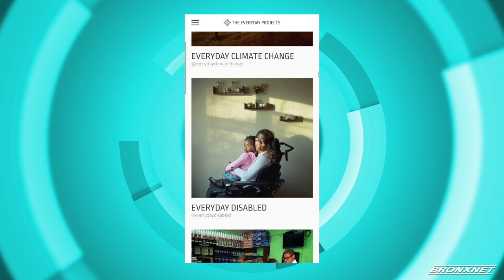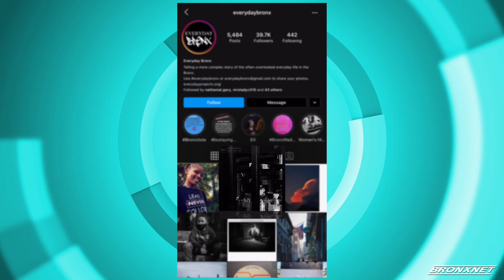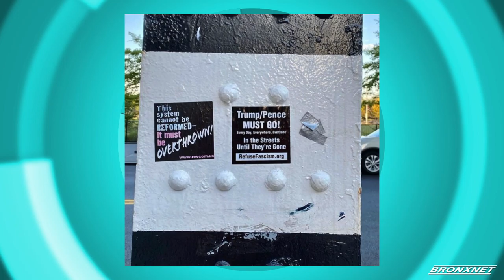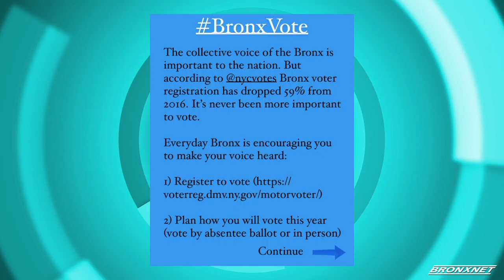Open BXRx Tuesday | Everyday Bronx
Host of Open BXRx, Sonyi Lopez, is joined by Rhynna M. Santos, Curator of Everyday Bronx, to discuss voting and voter engagement on social media through Everyday Bronx’ new photography project called “BronxVote”

Producers: Sonyi Lopez & Franchesca Feliz
Editor : Franchesca Feliz
Production Assistant : Rebecca Hemick